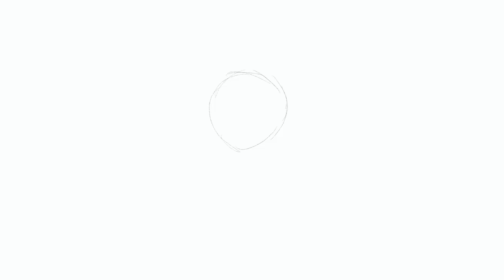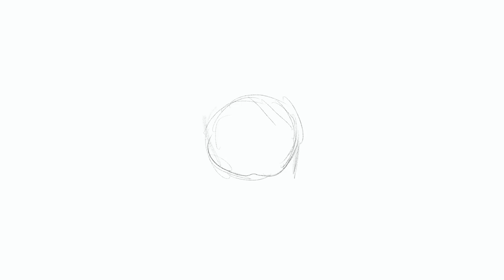Drawing the BEST Villains in Cartoon Series // Drawing Bill Cipher, Emperor Belos and Princess Azula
Hello, everyone! This is basically part 2 of my video of drawing villain characters. The first one was drawing who in my opinion were the worst villains in the history of cartoons XD.

So I wanted to do the counterpart, drawing this time the best of villains.